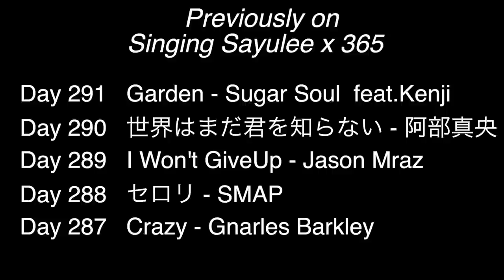マミレル - 木村カエラ Mamireru Kaela Kimura (Sayulee) Day 292